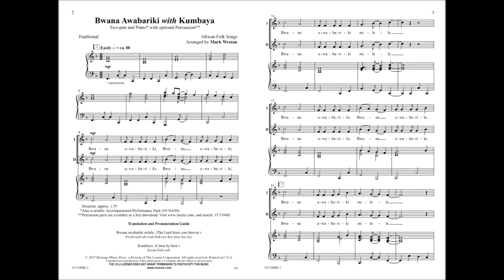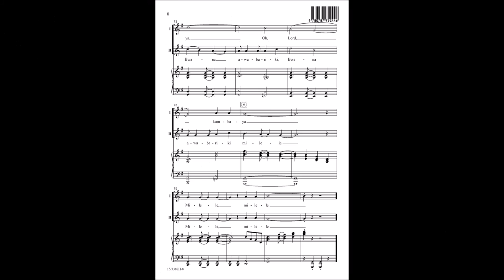Bwana Awabariki (Two-part) - Mark Weston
15/3388H - This vibrant partnering of two popular African folk songs features easily learned vocals with rhythmically supportive piano. Add percussion to complete this musical celebration of life.